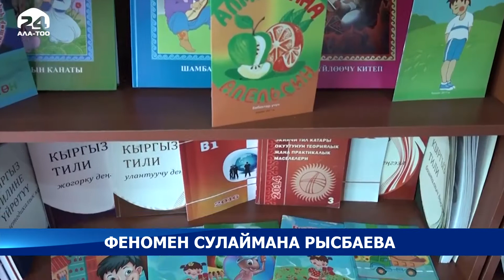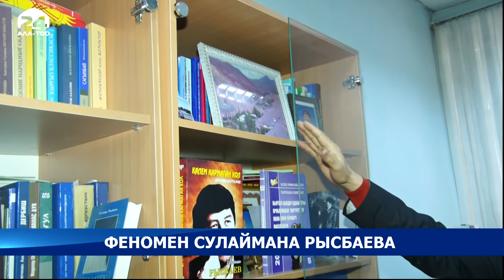Известному ученому, писателю Сулайману Рысбаеву исполнится 65 лет